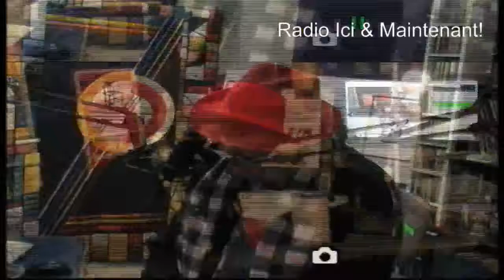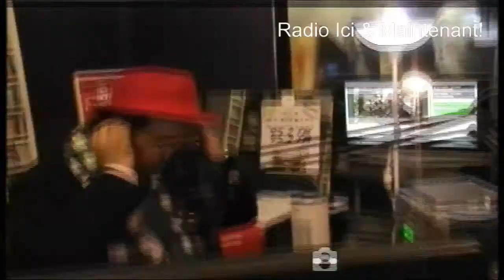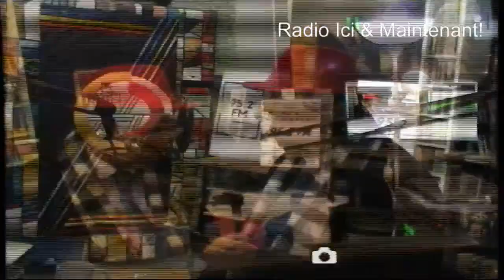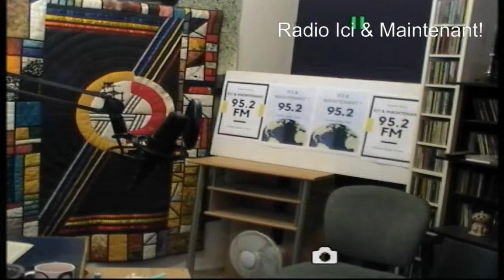Les Gilets Jaunes prendront-il la place des syndicats ?